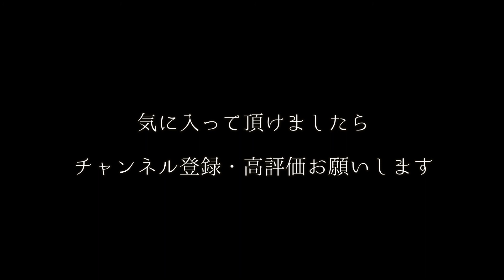【名作朗読】日記帳【江戸川乱歩】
海の近くの家で、静かに読書をしているようなイメージでBGMを充てました。
長編ですが、宜しかったらお付き合いのほどお願い申し上げます。

■再生リスト